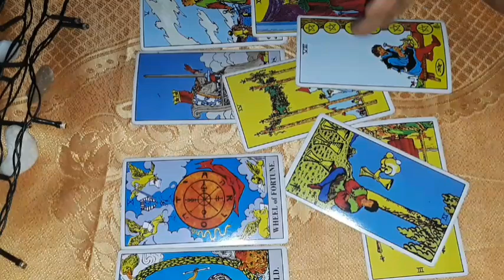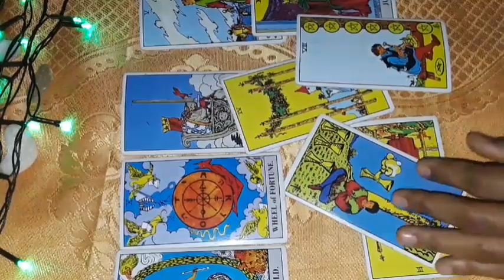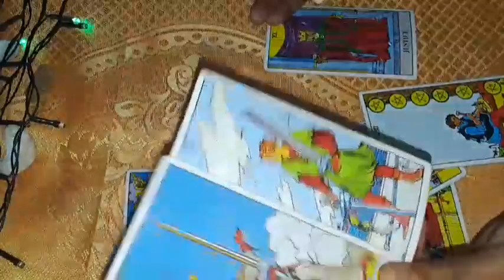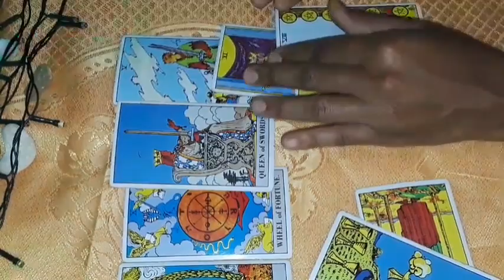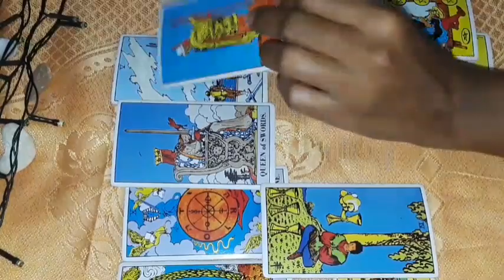CANCER You Have Found Your North/Fortunate Feelings Come into Your World